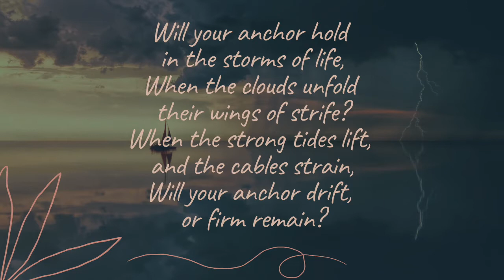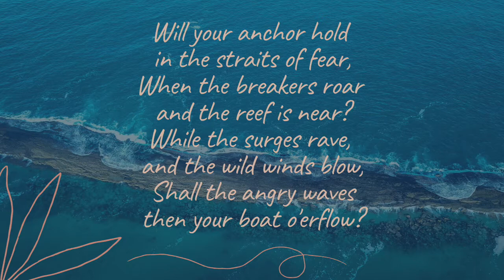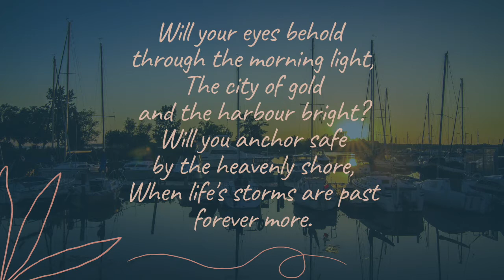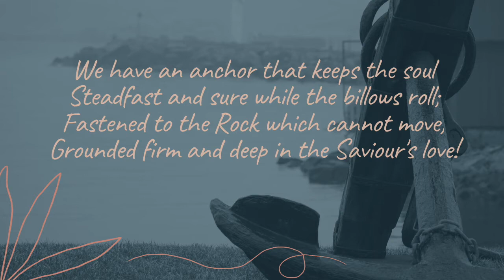Jesus: Our Bridge Over Troubled Water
Good morning and welcome to our service this Sunday morning, led by our own minister, Rev. Ruth Dillon and Lay Preacher Karen Smith.

Special thanks to Matthew and Rebecca Dumbleton for this week's readings.

Our opening hymn this week is Dear Lord and Father of Mankind, led by the Newcastle Virtual Choir Project.

Join us each week for worship at 10am wherever you are in the world. God Bless.

Church Copyright and Music Reproduction Licence – CCL 6025 expires 31/01/21
Streaming Licence - CCL 21997 expires 31/03/21
Church Video Licence – CCL 1981402 expires on 31/01/2021
PPL Church Licence     - CCL 1807672 expires on 31/01/2021
CLA Church Licence     - CCL 1353384  expires on 31/01/2021
PRS for Music Church Licence - CCL 641994 expires on 31/01/2021
PRS Limited Online Music Licence - OLE 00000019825 expires 17/04/21
Limited Manufacture Licence – LM-0068536 expires 17/04/21